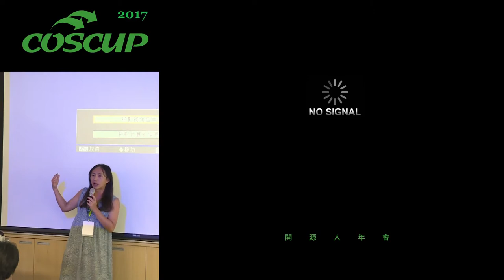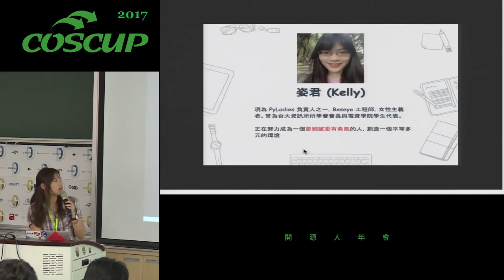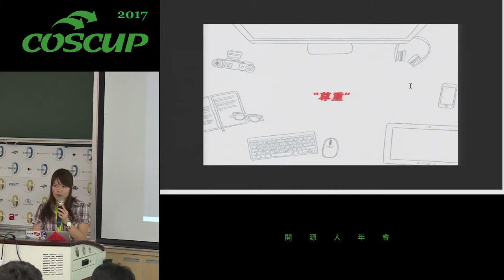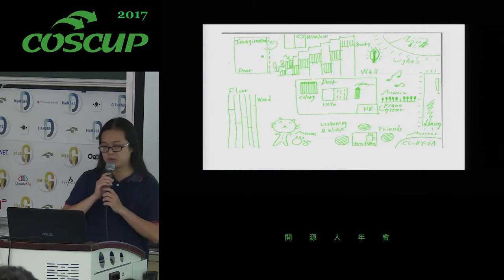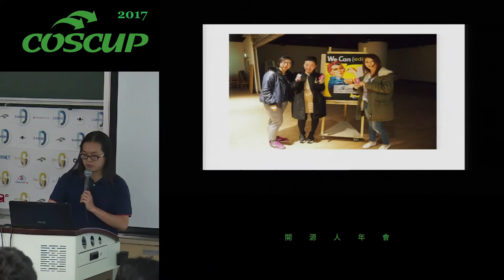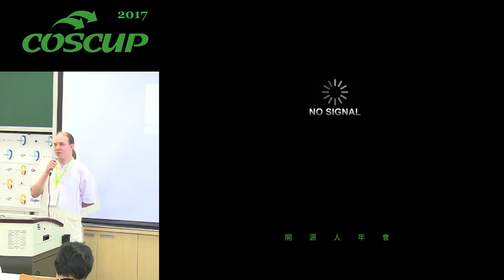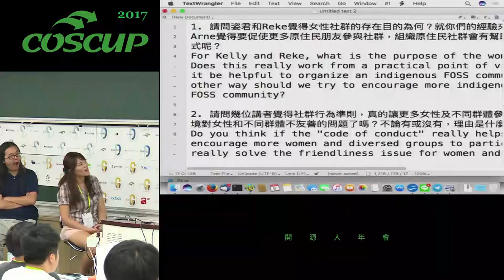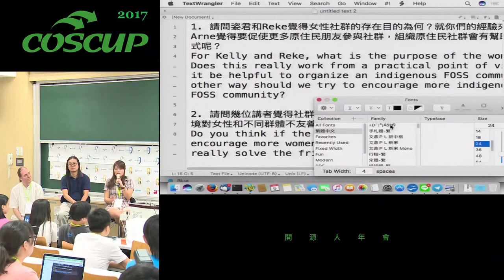[COSCUP 2017][202] 百花盛開—多元開源社群經營論壇